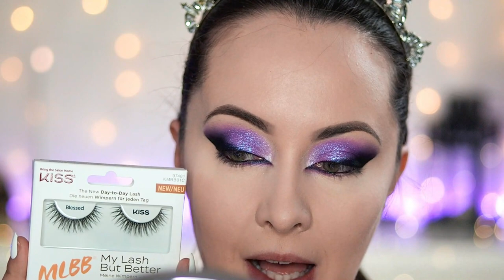Výrazné fialové líčení na ples + Nalepovací nehty | TERRY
ImPRESSmanicure a prodejní kanály: Rossmann a v mobilní aplikaci Rossman, alza.c,  mall.cz, krasa.cz, vivantis.cz

Ahoj!

Jmenuji se Terry a jsem maminka, manželka  a blázen do líčení

Už jako malá jsem byla parádnice a to mi zůstalo až do teď :) Líčit jsem se naučila sama z youtube tutoriálů a tak moc dobře vím, jak je to těžké, když Ti nikdo nevede ruku. Proto jsem se rozhodla natáčet tutoriály a být Tvojí pomyslnou rukou, která Ti pomůže se v líčení zdokonalit. V mých videích najdeš velmi podrobné postupy, které Ti vše usnadní.

Nezapomeň sledovat můj Facebook a Instagram, kde denně můžeš potkávat různé příspěvky a také se sem tam objeví nějaká ta soutěž o produkty ;)

Měj se moc krásně a snad se potkáme na nějakém tom Posezení s Terry ;)

PRODUKTY OZNAČENÉ HVĚZDIČKOU * JSOU PRODUKTY ZASLANÉ NA RECENZI
PRODUKTY NEOZNAČENÉ JSOU PRODUKTY MNOU KOUPENÉ.